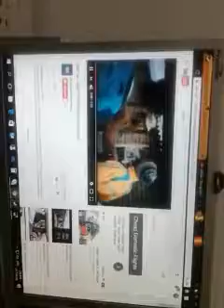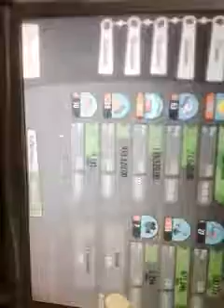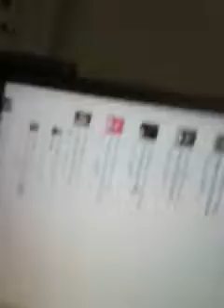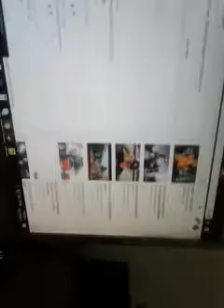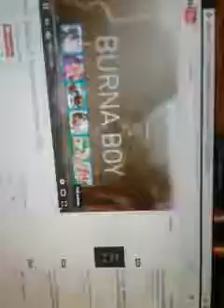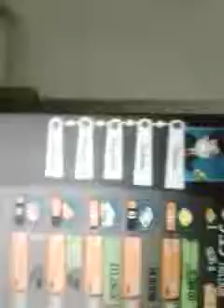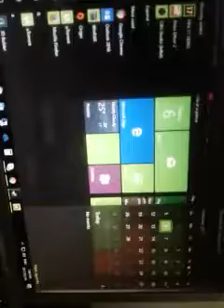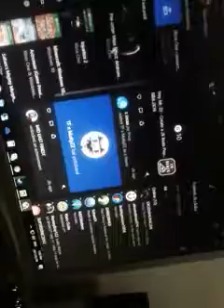just chilling and talking with you guys my bros